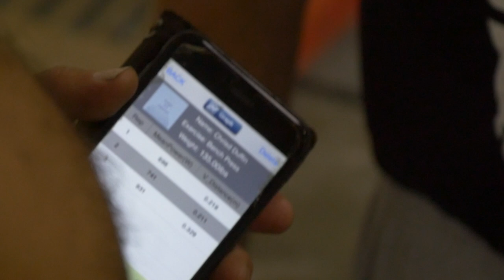The Return of Ryan Kennelly AKA BenchMonster - Interview by Chris Duffin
Chris Duffin interviews Ryan Kennelly AKA BenchMonster. In this exclusive interview, Chris Duffin sits down with the legendary Ryan Kennelly, aka BenchMonster, to discuss his triumphant return to the bench press and the world of powerlifting. Known for holding the world record in the raw bench press, Ryan shares the challenges, strategies, and mindset behind his comeback after years away from the sport.

The conversation covers Ryan’s approach to training, recovery, and how he’s adjusted his techniques to adapt to his body’s changes over the years. He and Chris dive into the mental aspects of returning to a high-level sport, overcoming setbacks, and re-establishing dominance in one of the most demanding lifts in powerlifting.

Ryan also discusses the evolution of the sport, how bench pressing has changed over the years, and offers advice to aspiring lifters looking to build strength, improve technique, and push through plateaus. If you’re a fan of powerlifting, bench pressing, or just love hearing about the journey of one of the greatest lifters of all time, this interview is a must-watch!